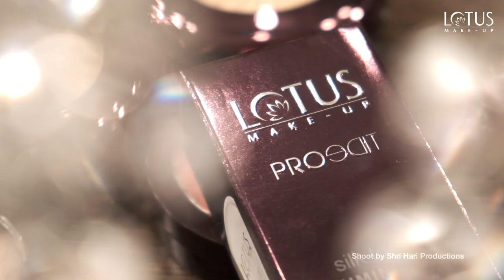BTS film shoot for Lotus makeup.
Social media film production services by Shri Hari Productions. this film shoot for Lotus makeup proedit series of products used by makeup artists. sharing for personal profile.
Cameraman pankaj aneja for short films, serving in India and abroad.
call for your shoots at 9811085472 for social media promotion films or behind the scene film.